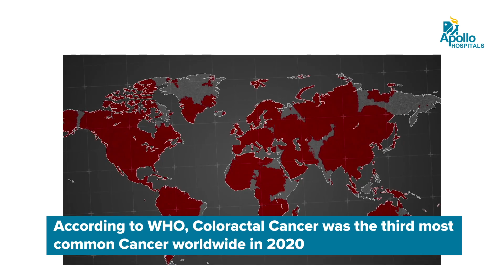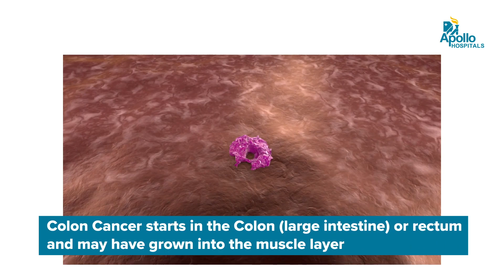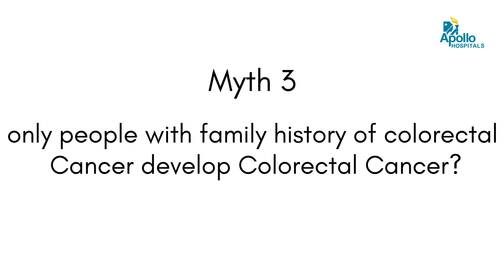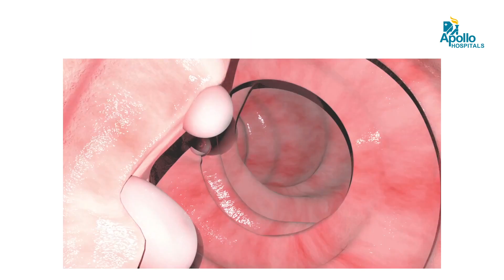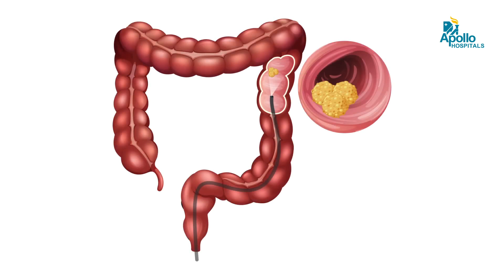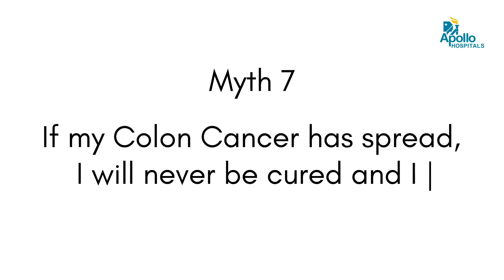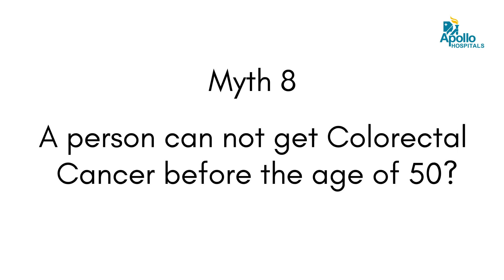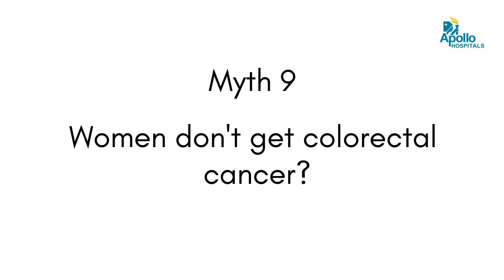Apollo Hospitals | Myths and Facts about Colorectal Cancer | Dr. J.K.A. Jameel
Our latest video on "Colorectal Cancer" is by renowned Dr. J.K.A. Jameel, Surgical Gastroenterologist & Laparoscopic Surgeon at Apollo Hospitals, Chennai.

In this video, he explains important concepts about colorectal cancer and debunks some common myths on this disease.

Watch this video and learn more on the common misconceptions that people have, that may stop them from early recognition and timely intervention.

0:00 - Introduction
0:10 - Introduction to Colon or Rectum
1:15 - Severity of Colorectal Cancer
2:07 - Screening and Colorectal Cancer symptoms
2:40 - Development of Colorectal Cancer
3:29 - Are older men at risk for Colorectal Cancer?
3:55 - Colonoscopy
4:23 - Spread of Colorectal Cancer
5:20 - Cure and treatment for Colorectal Cancer
6:44 - Can you get Colorectal Cancer before the age of 50?
7:07 - Are women at risk for Colorectal Cancer?
7:33 - Tools for screening for Colorectal Cancer